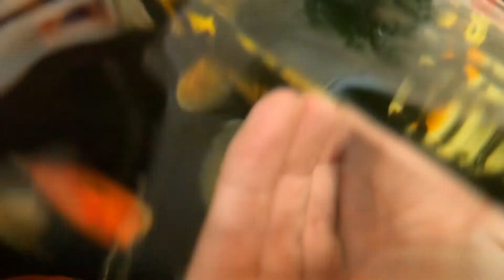KOI LOVER , FEEDING KOI , RELAXING MUSIC.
Hanya untuk pecinta ikan koi saja.